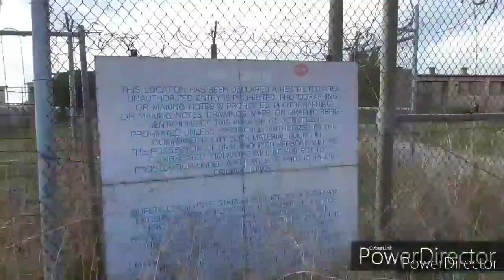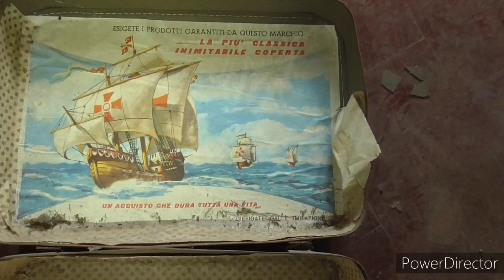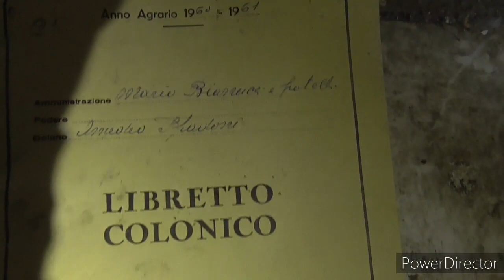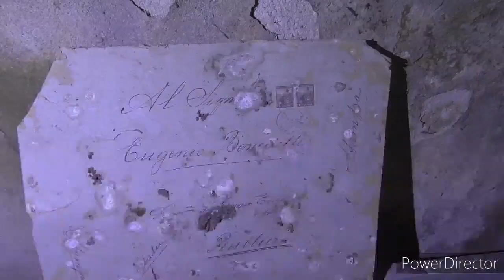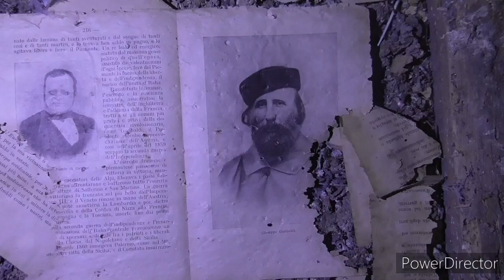Urbex italia: la villa abbandonata dei desideri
Villa inizi 1900. Troviamo affreschi e molti mobili antichi. Buona visione
Per  la realizzazione di questo video, NON è stata infranta  la legge 614 CP,in quanto il  luogo NON è abitato,adibito ad attività ed utilizzato. Non è stata effettuata  violenza su beni o cose per la realizzazione del suddetto filmato.